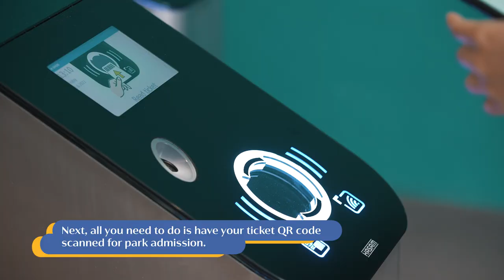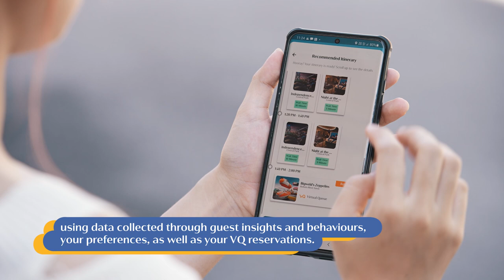Genting SkyWorlds | VQ Journey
Genting SkyWorlds is the first theme park in Southeast Asia to feature an advanced VQ technology, enabling guests to skip queues and choose what to do when they want.

With the VQ system integrated into our mobile app, guests will have access to attractive features which include, the ability to reserve rides and entertainment based on their preferred time slots and create groups for multiple ticket holders.

Be sure to download the Genting SkyWorlds mobile app before your next visit for a seamless adventure 🎡